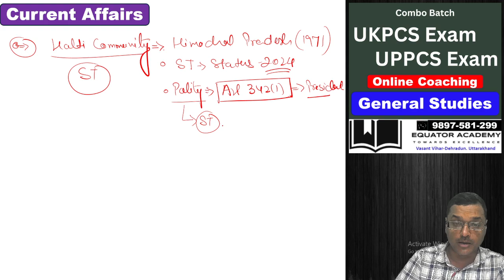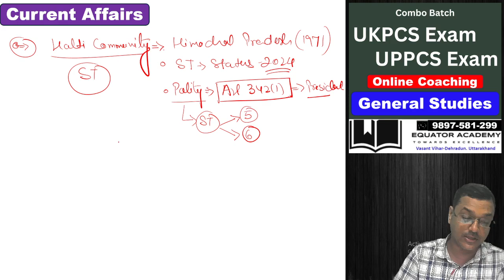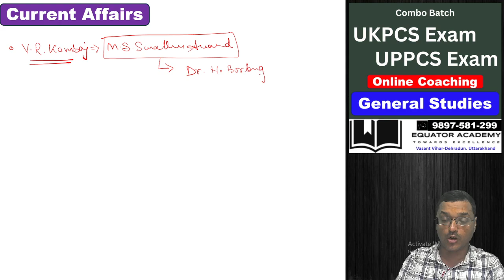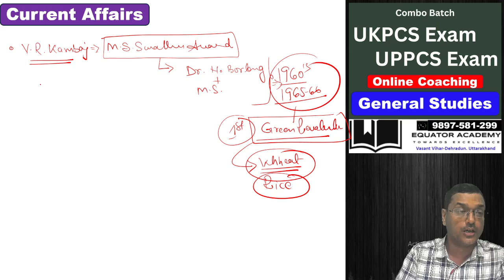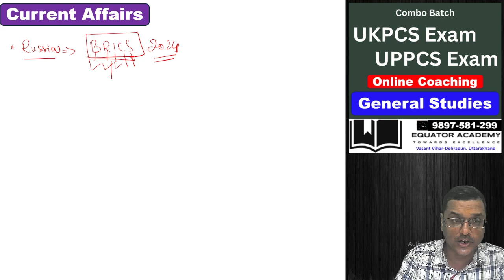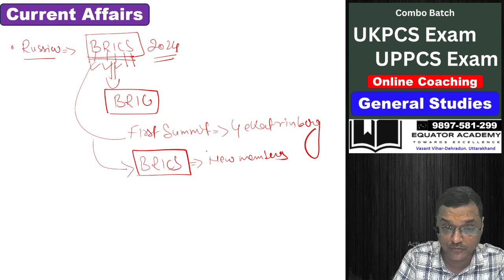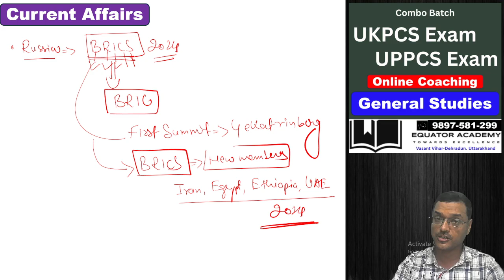UPPCS | UKPCS | Prelims cum Mains | Current Affairs-2024| National and International| 27 July 2024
Equator Academy
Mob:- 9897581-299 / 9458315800